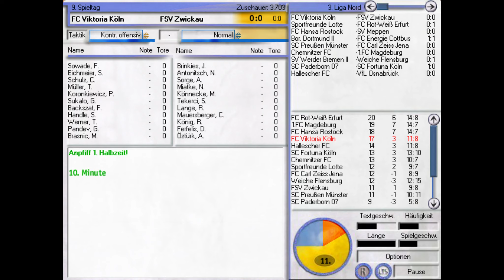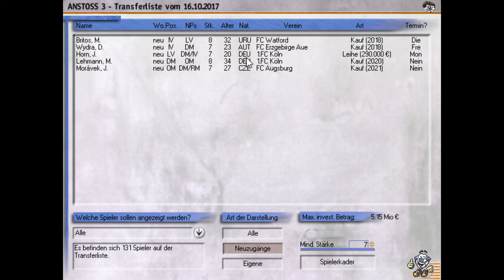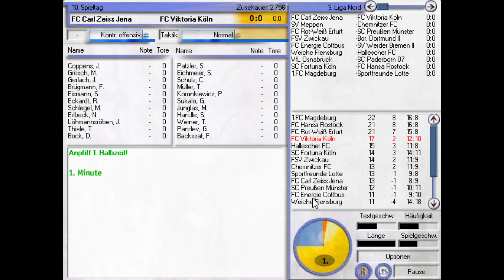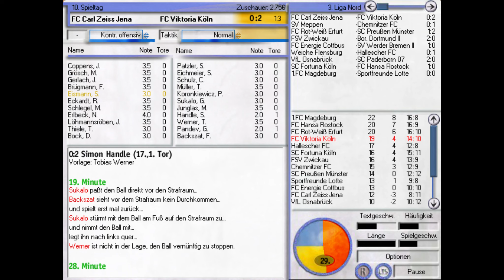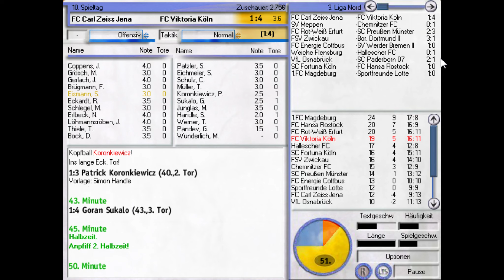Verkaufen, verkaufen, verkaufen ⚽ Anstoss 3 S3 #007 ⚽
Klaus Müller - Hooligan, Feind der Präsidenten- ist wieder zurück. Nun muss er jedoch wieder ganz unten anfangen. Wird er sich erneut in die erste Liga hocharbeiten?